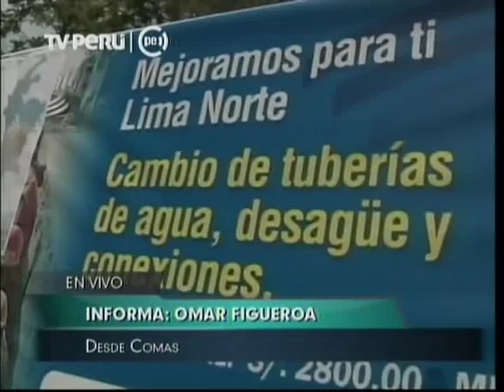Sistema de Agua Potable y Alcantarillado en Lima Norte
El Presidente de la República, Ollanta Humala Tasso, realizará una inspección a los avances de las obras de optimización y rehabilitación del Sistema de Agua Potable y Alcantarillado en Lima Norte.
Este proyecto de rehabilitación en Lima Norte es el de mayor envergadura en cuanto a inversión en renovación de redes de agua, desagüe y conexiones que se viene ejecutando con una inversión superior a los S/. 2,000 millones, que redundará en una mejor presión y una mejora en el horario de abastecimiento de agua potable (la meta es llegar a las 24 horas diarias de continuidad).